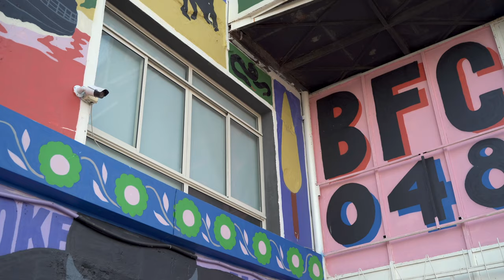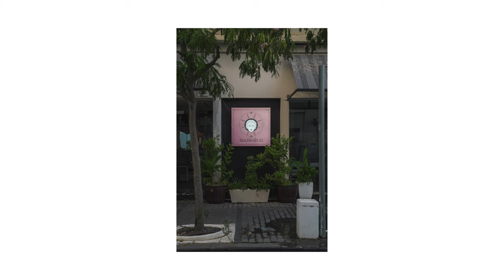Downtown and Haifa Bay Street Photography | Sony A7III & Tamron 28-75 [4K]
The Art of Street Photography Episode 8.
Downtown and haifa bay is lower Town area contains many historical sites including the old city which was surrounded by a wall and built by Dahar El Omar in the 18th century. This is the area where the government offices are located in a compound called Kiryat Hamemshala (Rabin Government Center), as well as the German Colony built by the Templers in the late 19th century.
This entire video shoot by Sony A7III & Tamron 28-75mm f/2.8 Di III RXD Lens for Sony.

Camera Gear:
Sony a7III
Tamron 28-75mm f/2.8 Di III RXD Lens for Sony
iPhone X